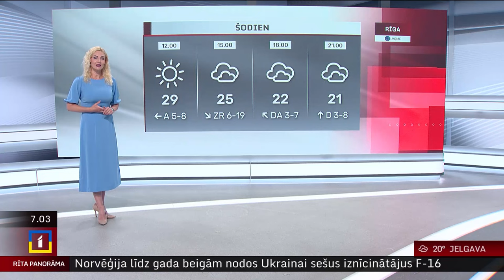11. jūlija laika ziņas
Ceturtdien daudzviet valsts rietumu un centrālajā daļā gaidāms lietus, vietām prognozēts spēcīgs pērkona negaiss un sevišķi stiprs lietus. Latgalē un Vidzemes austrumos gaidāms sauss un saulains laiks.

Gaisa temperatūra no +22...+27 grādiem valsts rietumu daļā līdz +28...+32 grādiem centrālajos un austrumu novados.